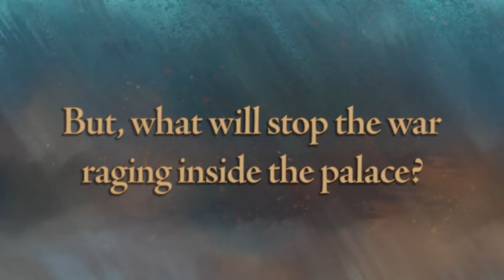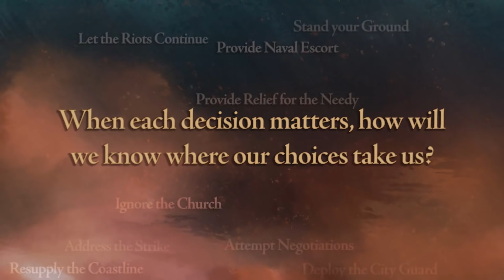NEW Indie Game Releases: 07 - 13 Oct 2019 – Part 2 (Upcoming Indie Games)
The latest instalment of a fan favourite co-op puzzle platformer, a couple of shooters and an interesting sci-fi story are the highlights of this video on the NEW Indie Game Releases: 07 - 13 Oct 2019 – Part 2.

00:25► Trine 4: The Nightmare Prince
01:17► Escape Zolstar
01:54► Gene Rain: Wind Tower
03:34► MageQuit
04:02► Project RIP
04:32► STELLATUM
06:27► A Knight’s Quest
07:59► Bewitched
09:17► Big Drunk Satanic Massacre
10:31► Court of Ashes
11:32► Deliver Us The Moon